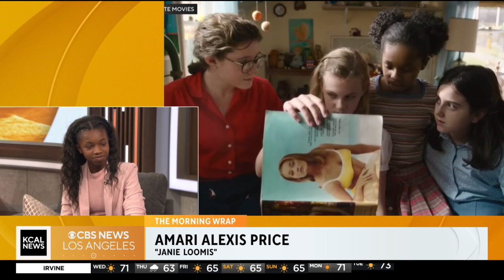Actress Amari Alexis Price in new movie “Are you there, God? It’s me, Margaret.”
Actress Amari Alexis Price, who plays Janie Loomis in the movie “Are you there, God? It’s me, Margaret.” talks about her character along with her experience making the film.